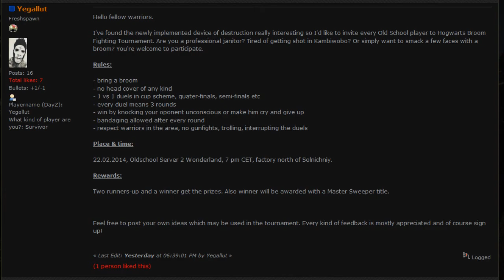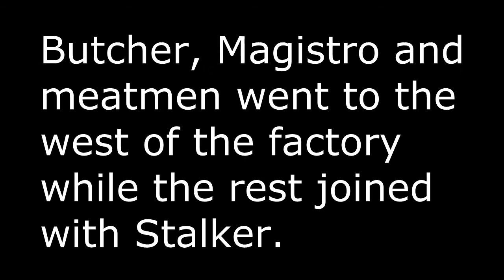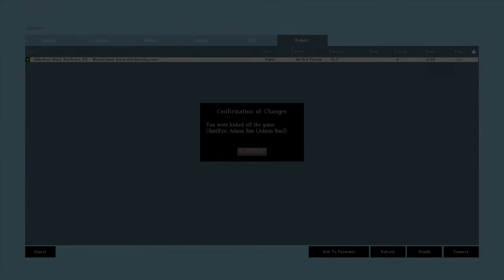Magistro's Mythical Adventure #10 - Broom fighting tournament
Yosh! It's the 10th installment of Magistro's Mythical Adventures!
2 hours long event compressed into an action packed 20 minutes with drama, flashbacks, murdering of cleaning personnel and their close relatives and ... animal abuse?!

To the administration team of oldschooldayz.net I say this;
You're perpetuating the stereotype of germans being the least humorous of all people!